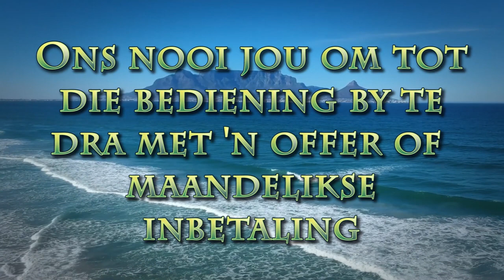Jesus my Vriend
Pastoor Leon van Rensburg se boodskap van 24 April 2022. Skrifgedeelte: Johannes 15:12-15